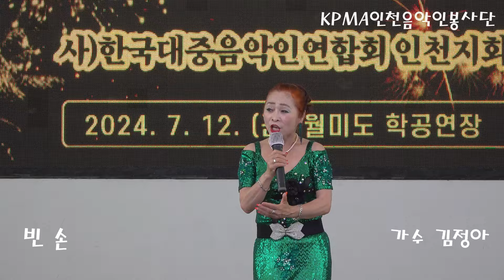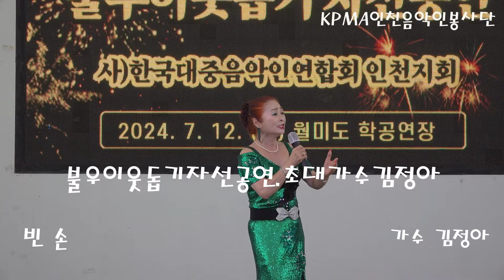가수 김정아//빈손//원곡.임성준.송현자